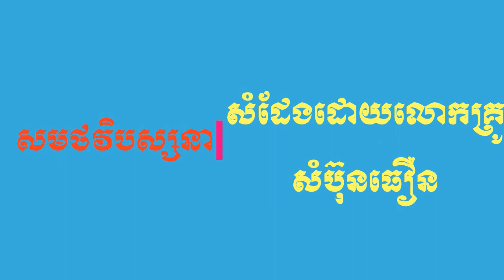អានុភាពរបស់សីល អធិប្បាយដោយលោកគ្រូ សំ ប៊ុនធឿន